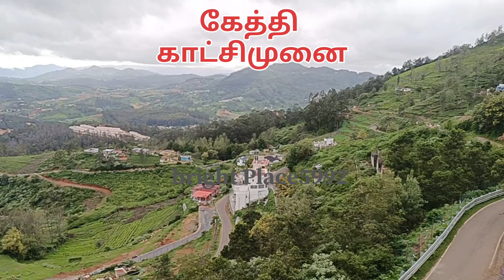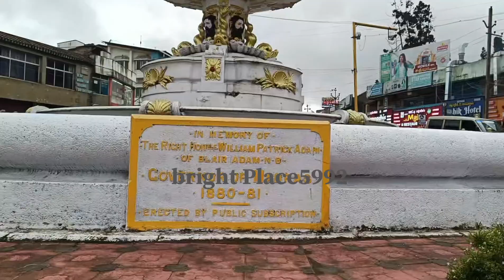travel of the moral ஊட்டி சுற்றுலா Part-1